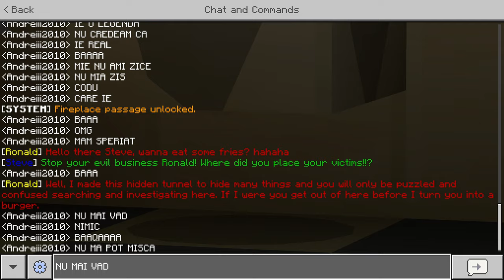Lucrez La McDonald's...